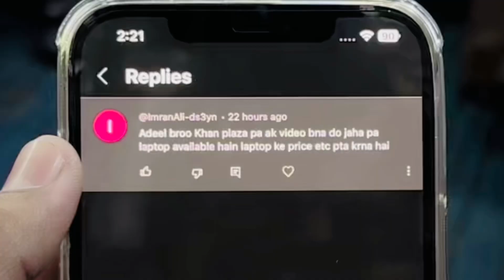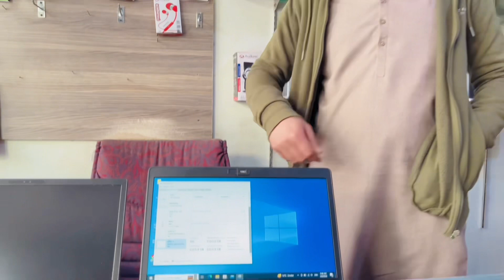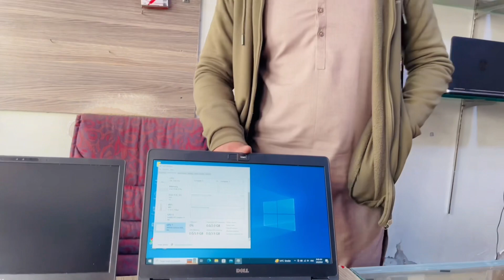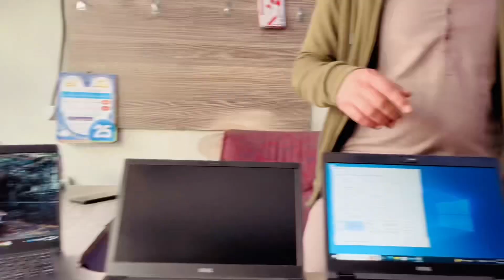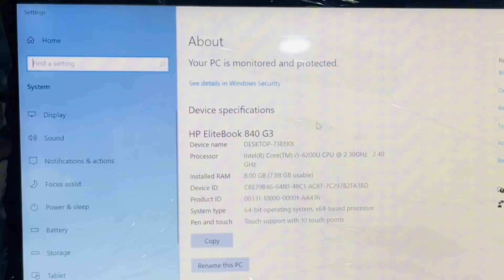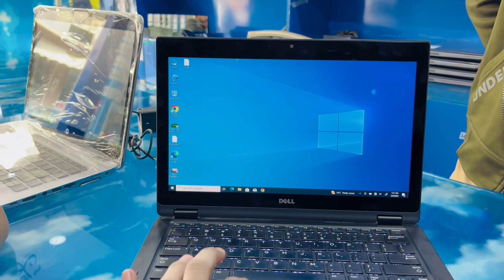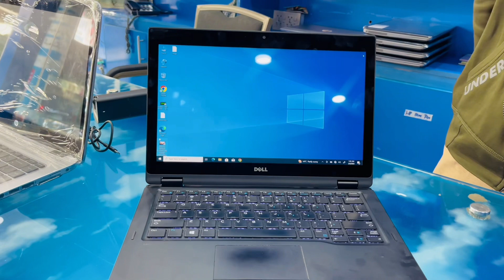All about Laptops || Laptops at best price || Adeel k vlogs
update..